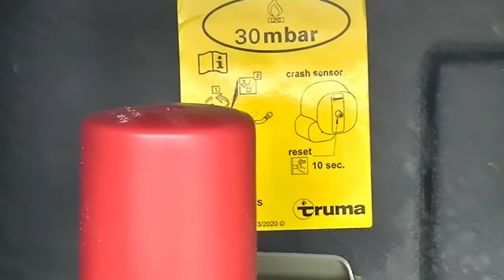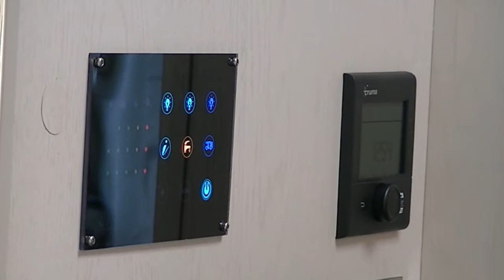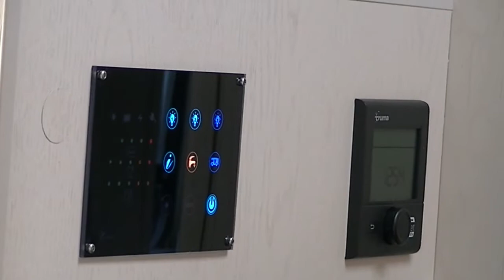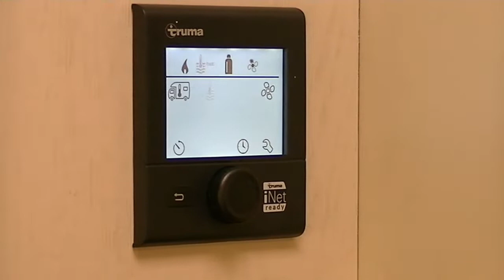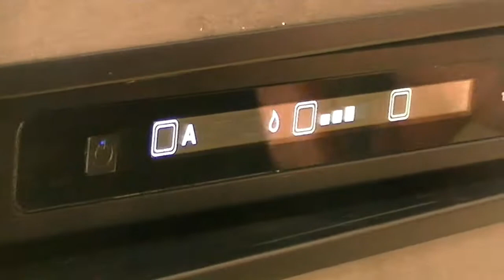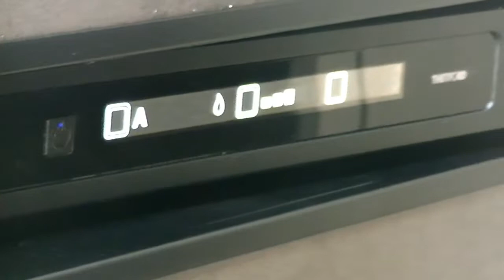Reisemobile Rübsamen - Einweisungsvideo RIMOR Seal 695